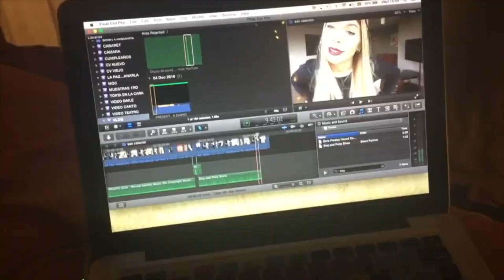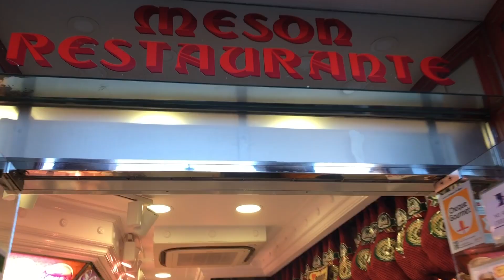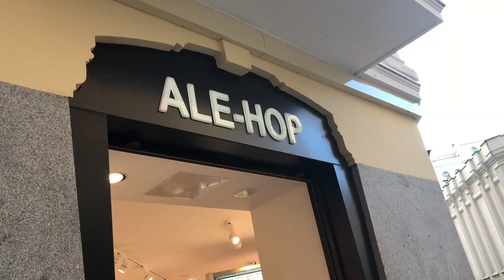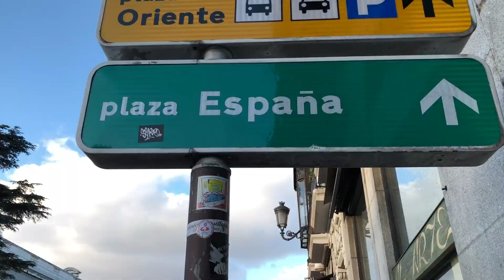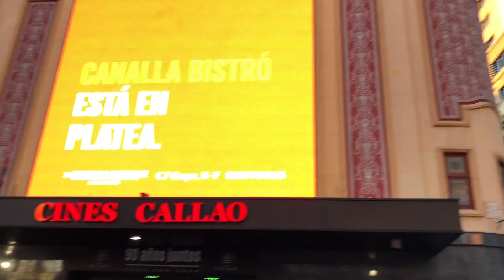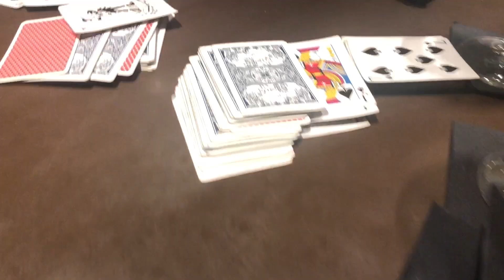¿CÓMO ERA MADRID ANTES DEL CONFINAMIENTO? · Paola Galue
Si quieres saber más y estar atento a los tras cámaras dale un vistazo a mis redes y hazme preguntas para responderte en uno de mis próximos vídeos.

MIS REDES.

GRACIAS A LOS ARTISTAS QUE ME AYUDARON A CAMBIAR EL DISEÑO DEL CANAL:

LETTERING PRINCIPAL: @elianalapenta
EDICION VIDEO INTRO: @antoniowimmer @ticobarnet @wimmerfilms
DISEÑO: @dcgutic